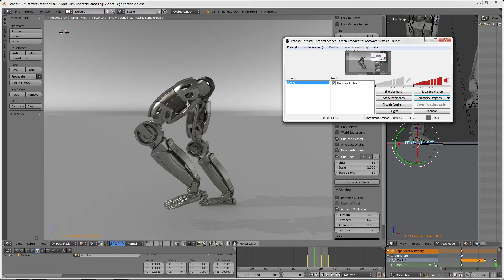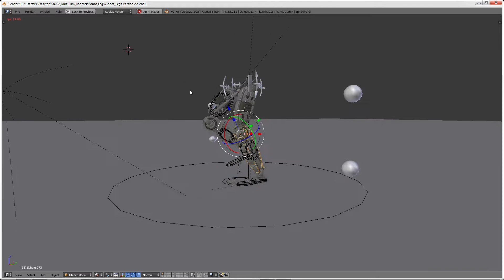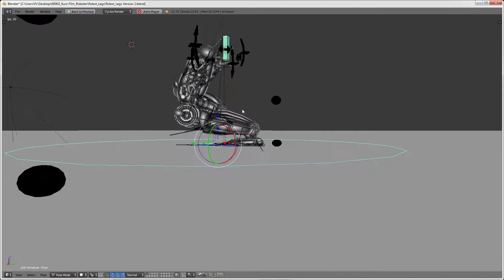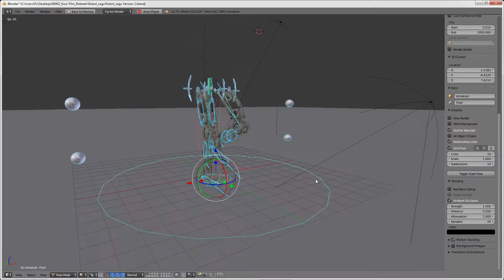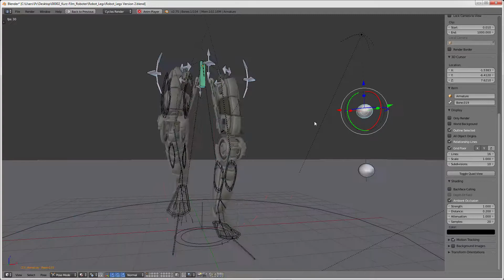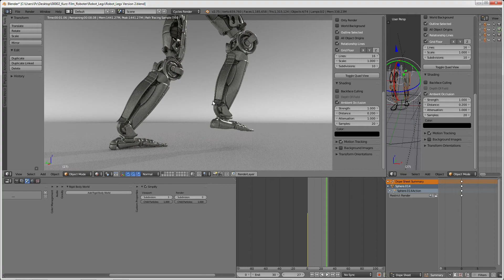Robot legs version 2 rigged and animated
Including walk cycles and ground detection.

Animated Yes
Rigged Yes
Lowpoly (game-ready) No
Geometry Subdivision ready
Polygons 33,534
Vertices 21,208
Textures No
Materials Yes
UV Mapping No